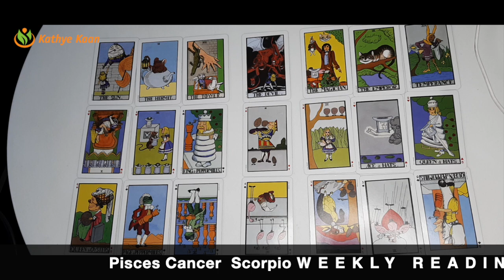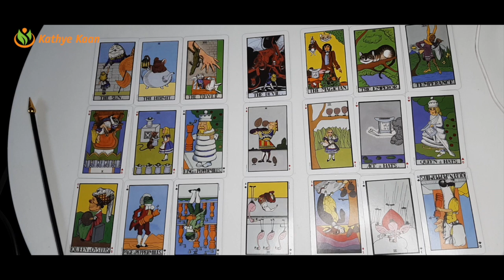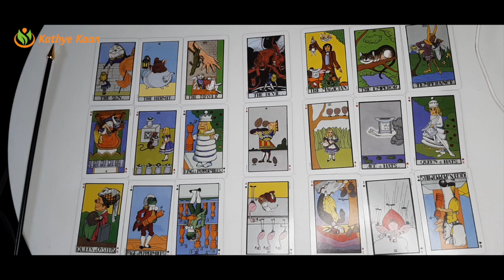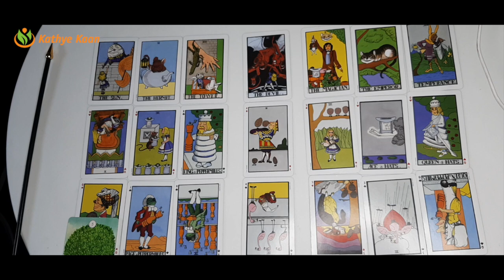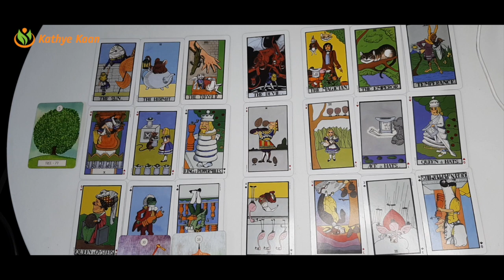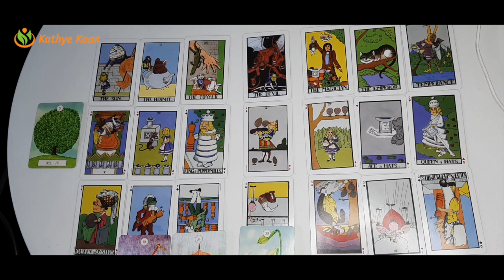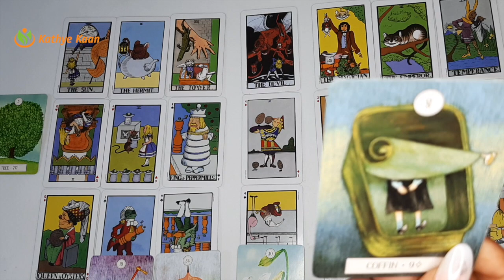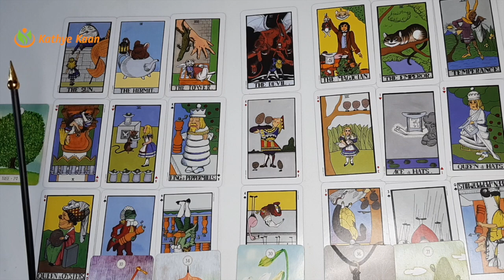TAURUS Birthdays APRIL 19-25 Weekly Reading | Money | Psychic Tarot Horoscope | Solar Year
Weekly Tarot reading for Taurus signs.
Card of the week: Temperance
Weekly keywords: Balance, patience, moderation avoid extremes, calm.

Kathye